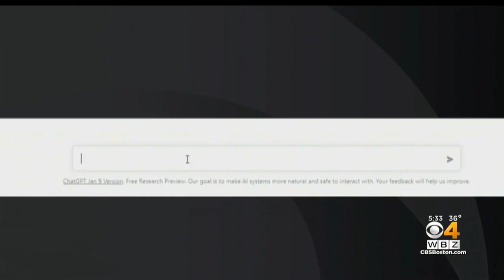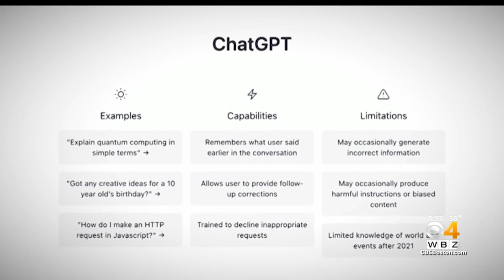Prediction Engines Vs. Intelligence